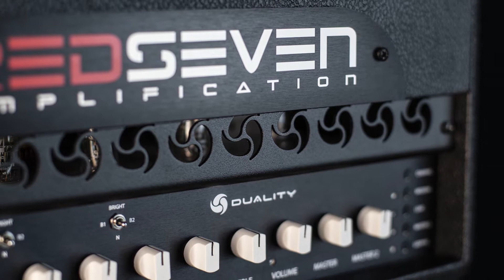Alastair Greene Redseven Amplification Duality head rock track demo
Alastair demos the Redseven Amplification 50 watt Duality head on a rock track. for Alastair's tour dates, records, and more.